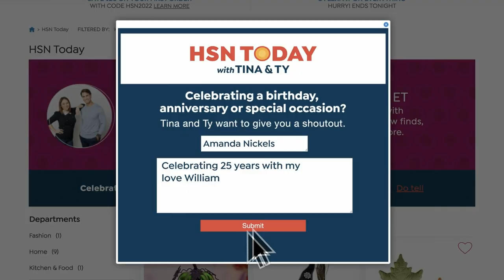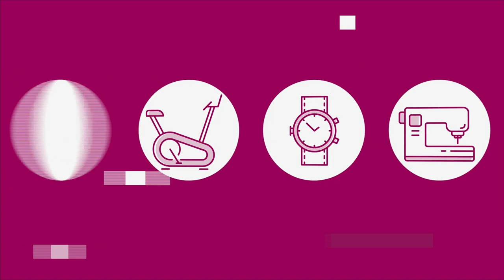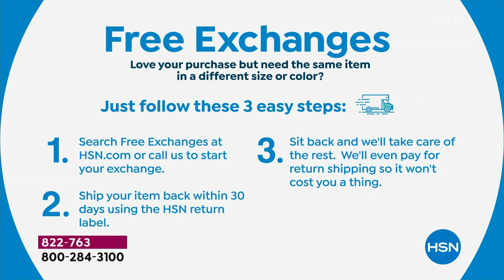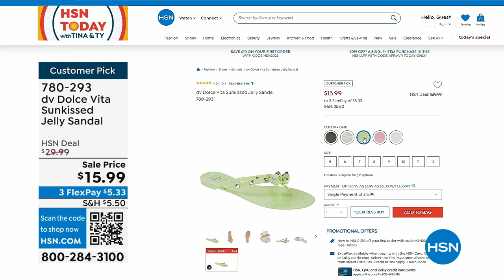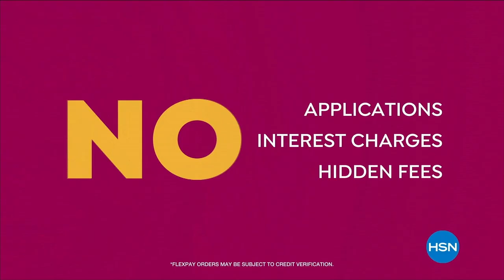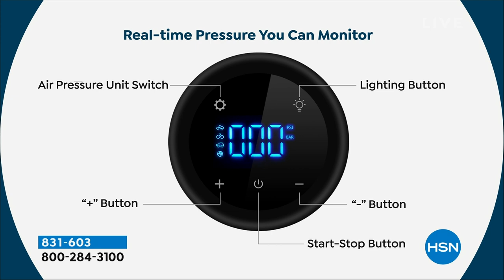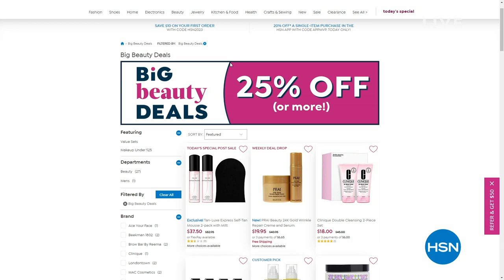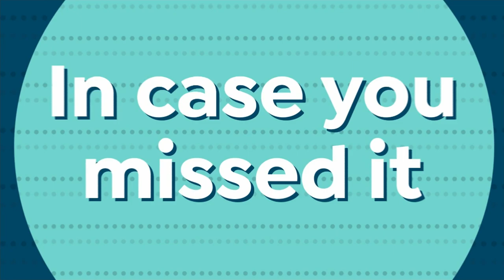HSN | HSN Today with Tina & Ty 04.06.2023 - 08 AM